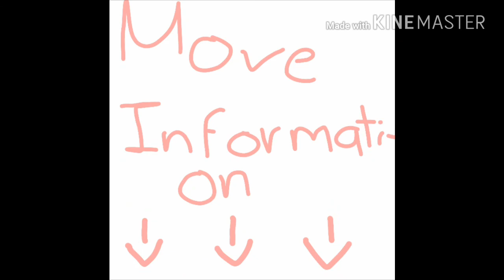Art contest! CLOSED Thx to those who participated NO MORE ENTRYES ♡♡♡♡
Rules:
Do not steal art
Do not use bases
Do not ship
Do not get sad if you did not win

Prize
1st place: Collaboration to make my new profile picture + new subscriber + I draw your oc
3rd place: I draw your oc

Due date: April 28 2018

Get fun